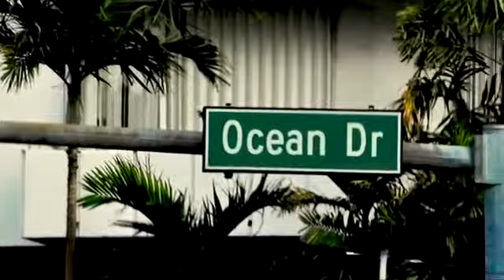KAO DENERO Into You ft Jizzle